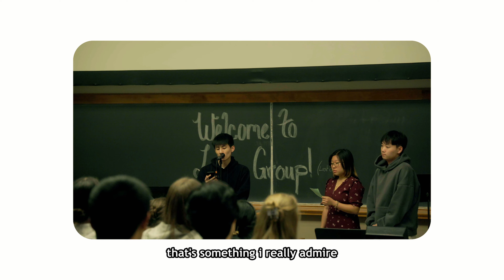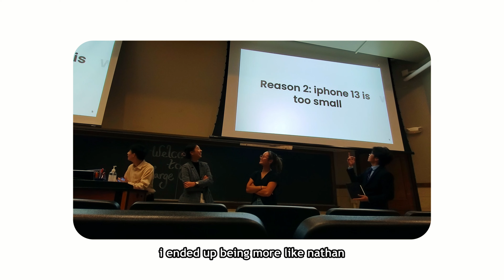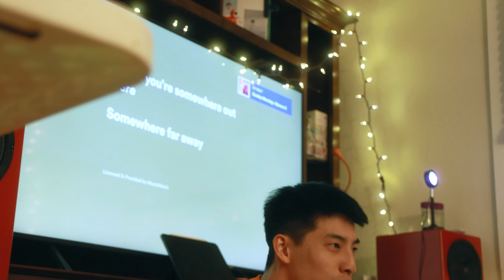My Freshman Year Roommate Helped Me Build My Confidence | journal entry 4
I was probably the most unconfident kid growing up, and I was heading off to college soon so I wanted to make a new life for myself, or become a better person. The first thing I wanted to improve was my confidence and no one helped me more than my freshman year roommate Nathan.

If you’re new to the channel: welcome ~ I’m Nick, a junior at the University of Illinois at Urbana Champaign studying industrial design. I make new videos Friday about college, the fun things I do, vlogs, and whatever else is on my mind.